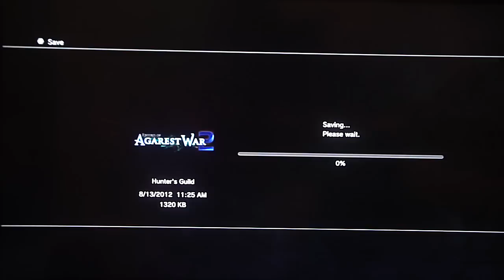Record of Agarest War 2 - Generation 3, pt. 8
Frensberge stuff, Thermidor Temple boss fight vs Lich Spirit